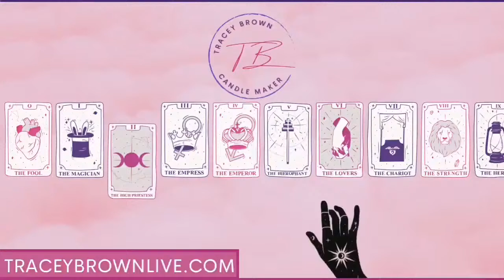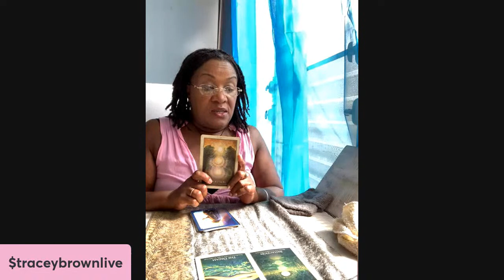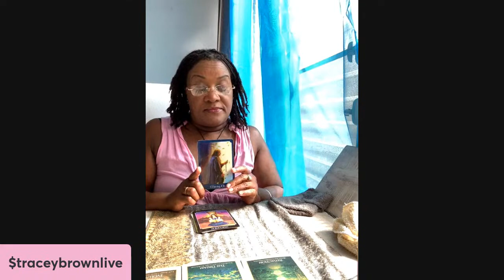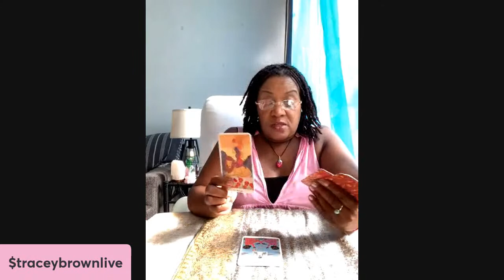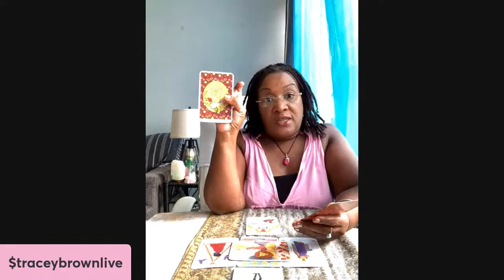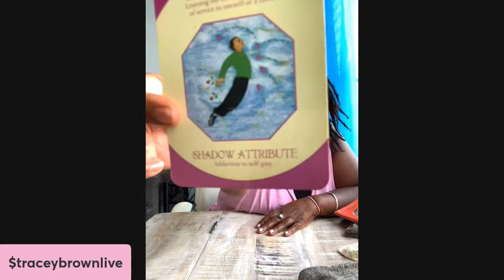Good Mawning Tracey and the Mystical Misfits! Will Tiffany ever come back to USA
Traceybrownlive.com
ZOOM READINGS/FACETIME FREE

READINGS:
🔮15mins/45$ ⬇️
FIRST TIME CLIENT
🔮30mins/55$
🔮1hr/150$

KITS:
🌹LOVE (OSHUN)
💰MONEY (OLOKUN)
HEALING/HEALTH (BABALU-AYE)
25$ each

Tracey Brown
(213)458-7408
Traceybrownlive.com